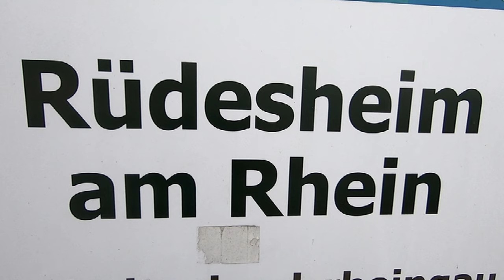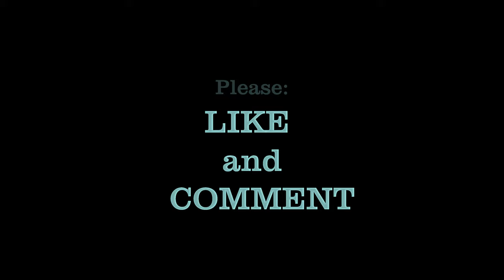Rüdesheim am Rhein vorbeifahrt am Rhein entlang an der Promenade Weinstadt Mittelrheintal Rheintal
Rüdesheim am Rhein ist eine Weinstadt im hessischen Rheingau-Taunus-Kreis und liegt mit dem gegenüberliegenden Bingen am südlichen Tor zum Mittelrheintal. Rüdesheim gehört mit zum UNESCO-Welterbe Oberes Mittelrheintal.
Rüdesheim am Rhein is een gemeente in het westen van de Duitse deelstaat Hessen, gelegen in de Rheingau-Taunus-Kreis.
Rüdesheim am Rhein is a German winemaking town in the Rhine Gorge,
Rheinradweg, Rhine Cycle Route, Veloroute Rhin, Rijnfietsroute

Moin moin.

Hello.

„Copyright“ DidiAurich

Viele weitere Videos auf:
Many more videos on:
Beaucoup plus de vidéos sur:
Muchos más vídeos sobre:

Videos zu folgenden Themen finden Sie unter:

Abu Dhabi VAE:
Ägypten: 2018:
Ägypten: 2019:
Ägypten:
Angeln / Fischen:
Aquarium Wilhelmshaven:
Bali:
Baltikum:
Berlin:
Boot 2017 Düsseldorf:
Boot 2018 Düsseldorf:
Botanischer Garten:
Bulgarien 2017
Bulgarien:
China:
Costa Rica:
Custombike Show 2017 Bad Salzuflen:
Dänemark:
Demo Rennen Motorrad:
Deutschland:
Dominikanische Republik :
Dortmund Motorrad Messe 2017:
Drohnenflug:
Dubai VAE:
El Gouna Ägypten:
El Salvador:
England:
England: 2017
Essen Motor Show:
Estland:
Fahrrad Touren:
Feuerwerk:
Finnland:
Flüge:
Flugzeuge:
Flusskreuzfahrt Russland:
Frankreich:
Fujairah VAE:
Garmisch Partenkirchen:
Griechenland:
Guatemala:
Hannover:
Harz
Honduras:
Hotel, Resort:
Indien:
Indonesien:
Italien:
Jade Race 2017:
Kirchen:
Las Vegas:
Laufen Joggen:
Leeraner Miniaturland:
Lettland:
Litauen:
Lofoten:
London:
Lustiges:
Malaysia:
Mallorca 2019:
Mexico:
Mobile / Fahrzeuge:
Mosel / Rhein
Moskau:
Motorrad:
Motorrad Dortmunnd 2018:
Nicaragua:
Niederlande:
Night of Freestyle 2018:
Nilkreuzfahrt 2019:
Nordkap u Lofoten:
Norwegen:
Norwegian:
Oldtimr:
Oman VAE:
Ostfriesische Inseln:
Ostfriesland:
Ostsee Rundreise 2019:
Polen:
Ras al Khaimah VAE:
Rumänien:
Rundreise:
Russland:
Sauerland:
Schiffe:
Schlösser Burgen:
Schweden:
Schweiz:
Spanien:
Sport:
Sri Lanka:
St. Petersburg:
Stuntshow:
Tag der Seenotretter 2017:
Tanzen:
TAO:
Tauchen:
Technik:
Thailand:
Tiere:
Trucks LKW:
Türkei:
USA:
Vereinigte Arabischen Emirate:
Vietnam 2018:
Wanderung:
Weihnachten:
Wetter:
Wohnmobil:
York England:
Zoo Berlin:
Zugspitze: